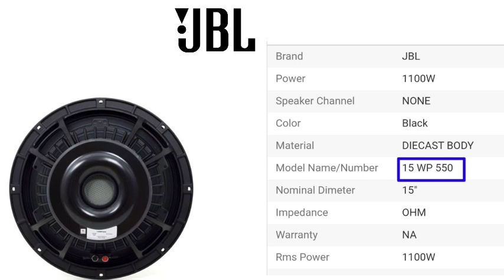15WP550//JBL 15"inch Full// Riview And Price //Superrb 👌Speaker For Top🔥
Model=15WP550

Me 🤗🎧 DJ Vlog Patna👈

My Watsapp Number 👉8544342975 (Don't call )

My Address 👉Bihar Patna Digha

THANK YOU 😊 FOR MY FAMILY ❤️ MEMBERS